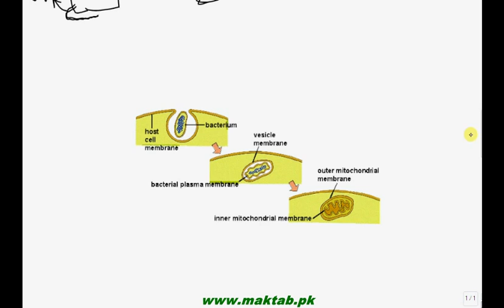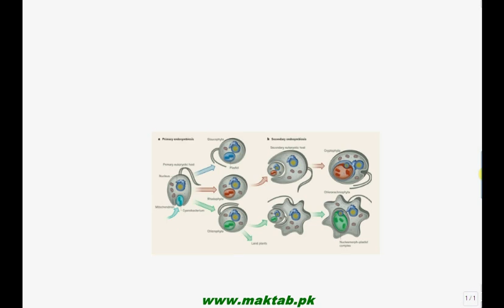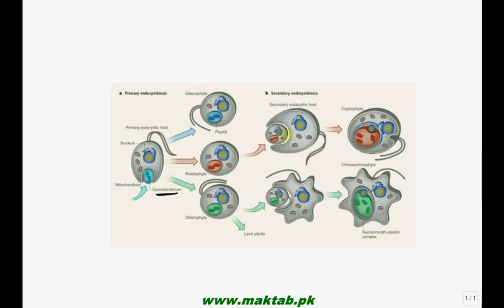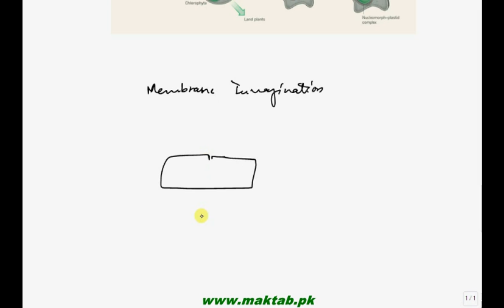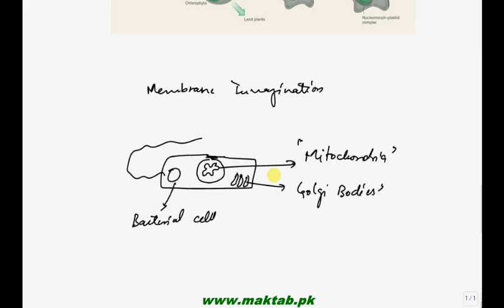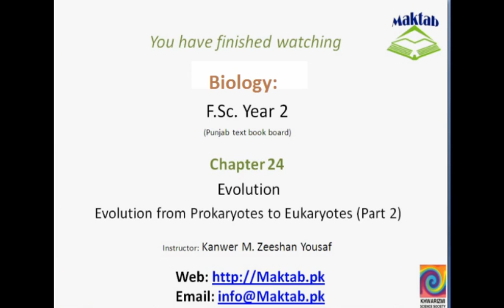FSc Biology Book2, CH 24, LEC 2; Evolution from Prokaryotes to Eukaryotes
This video lecture from Evolution (F.Sc. second year Biology) covers theories about the evolution of prokaryotic organism from simple prokaryotic organism i.e. Endosymbiosis and Membrane invagination model. Find more e-learning material and educational video lectures in Urdu at maktab.pk. These videos are free to use for promotional and commercial purpose by keeping the credits to Maktab.